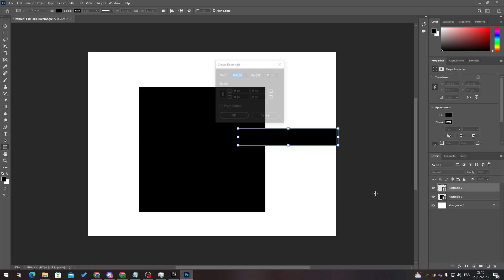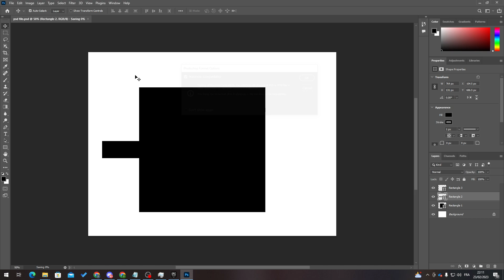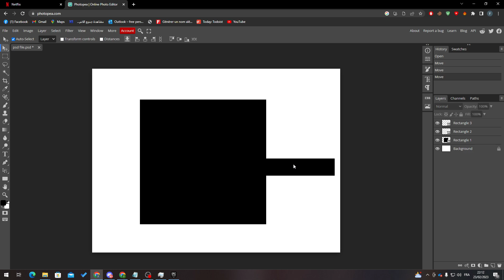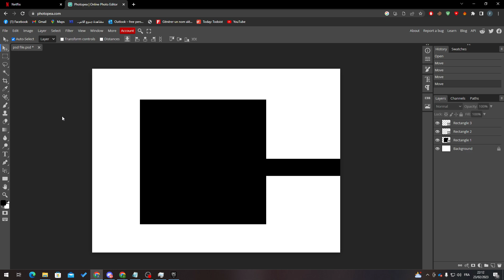How to open a PSD document online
How to open a PSD document online without having photoshop on your PC you can still open those files in online websites.

This video is a comprehensive guide to help you learn how to do something. It includes a step-by-step tutorial and helpful tips throughout to ensure you can complete the task. Whether you're a beginner or an advanced user, this video will provide you with the information and resources you need to become an expert.